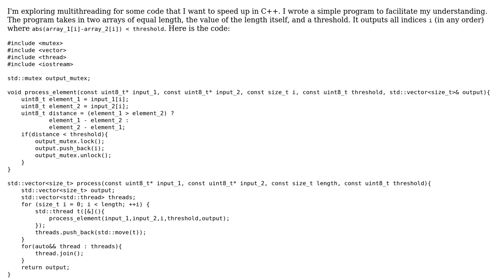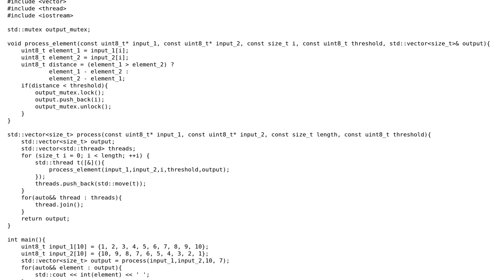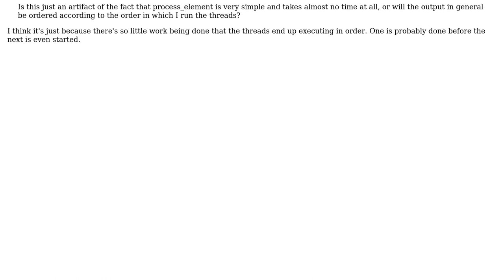Code Review: Finding similar items in two arrays with multithreading in C++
With thanks & praise to God, and with thanks to the many people who have made this project possible! | Content (except music & images) licensed under CC BY-SA | Music | Images & others | With thanks to user user200759 user user1118321 user AlexV and the Stack Exchange Network Trademarks are property of their respective owners. You are responsible for your own actions.